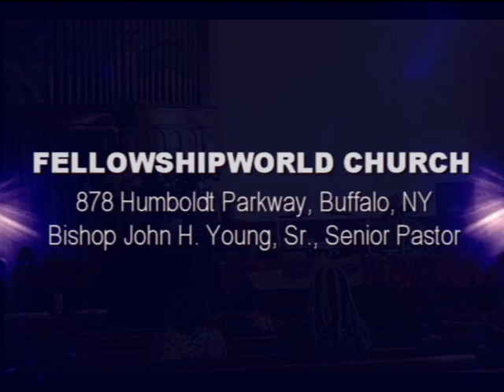Bishop John Young - A Fathers Pain (06/21/20)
Bishop Young shares insights of being the first father.